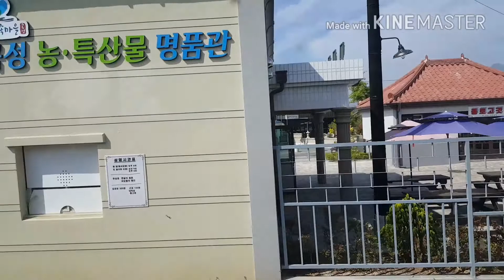곡성 섬진강기차마을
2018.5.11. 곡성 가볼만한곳